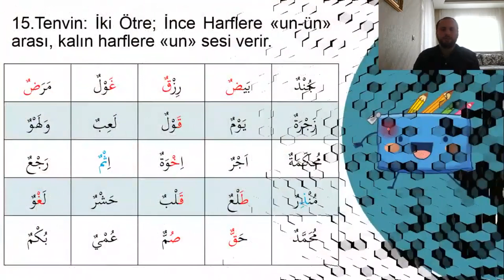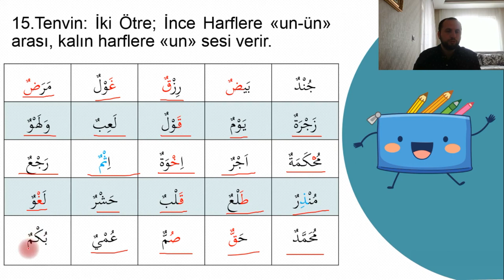5 DAKİKADA KU’RAN OKUMAYI ÖĞREN 15, DERS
Beş Dakika Kur'an Öğren
| Beş Dakika Kur'an Öğren, pratik ve hızlıca kuran öğrenmek isteyenler için hazırladığımız kolay kuran öğrenme derslerimizi bu video serisinde öğrenebilirsiniz.
14. İki Esre-Tenvin dersi: Harflerin iki esre harekeyle okunuşu
İnce harflere "in" sesi, kalın harflere "ın-in" arası bir ses verir.

 Kalın (İsti'la Sıfatı) olan harfler: خُصَّ ضَغْطٍ قِظْ  yani (خ ص ض ط ظ غ ق)

En Kolay Kuran Öğrenmenin Yolu Burada

Bu Kursumuzda Kur'an-ı Kerim'i yüzünden okuyabilme kabiliyeti kazandırmayı hedefledik.
24 dersten oluşacak olan bu ders serimizde her bir video ortalama 5 dakika uzunluğunda toplmada 2 saatlik bir süreyi kapsayacaktır.

"Kur'an-ı Kerim'i Okumayı Bilmeyen Kalmasın" öğrenme sloganımızla, "Beş Dakika Kur'an Öğren" derslerimiz sizlerle birlikte olacaktır.